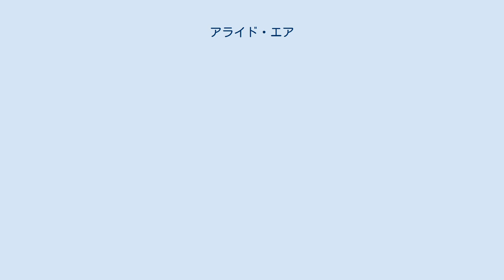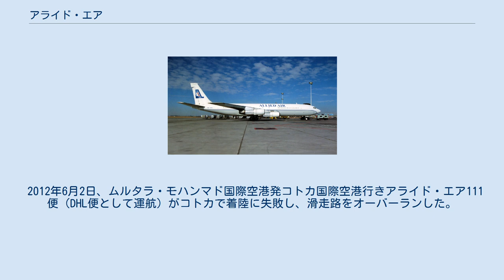アライド・エア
アライド・エアはナイジェリアのラゴスを拠点に運航する貨物航空会社。
ナイジェリアからアフリカ全域へ定期便とチャーター便を運航している。
ハブ空港はラゴスにあるムルタラ・モハンマド国際空港。
 ボーイング707-300C ボーイング727-200F アライド・エアは1998年に設立されたナイジェリアの貨物航空会社である。
ナイジェリア政府は、安全性を向上させるため、2007年4月30日に運航を停止させた。
その後、安全性がナイジェリア民間航空局（NCAA）の基準を満たし、再び運航を開始した。
 主な目的地は、アクラ、フリータウン、モンロビア、エンテベ、マラボなどである。
また、リエージュ空港行きの定期便も運航している。
 アライド・エアの保有機材は以下の通り（2017年8月現在） 他にも、ボーイング727-200Fを複数運航していたが、2012年6月2日に発生した事故により損失した。
 2012年6月2日、ムルタラ・モハンマド国際空港発コトカ国際空港行きアライド・エア111便（DHL便として運航）がコトカで着陸に失敗し、滑走路をオーバーランした。
乗員は全員無事だったが、地上の12人が死亡した。
 この事故はアライド・エアが起こした唯一の事故である。